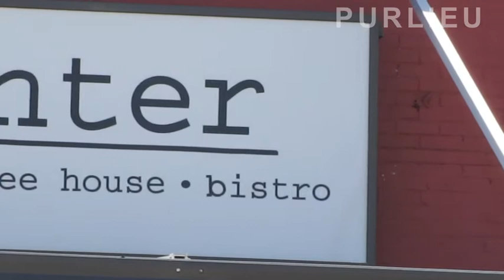Purlieu Interview (Short) with J. Baird Callicott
Baird Callicott took some time this spring to answer some of Purlieu's questions regarding philosophical divisiveness, environmental philosophy, and the role of the natural sciences in the 21st century.

***J. Baird Callicott is University Distinguished Research Professor of Philosophy and formerly Regents Professor of Philosophy at the University of North Texas. He is co-Editor-in-Chief of the Encyclopedia of Environmental Ethics and Philosophy, taught the world's first course in environmental ethics in 1971 at the University of Wisconsin-Stevens Point, and is considered a uniquely foundational thinker within environmental philosophy and ethics.